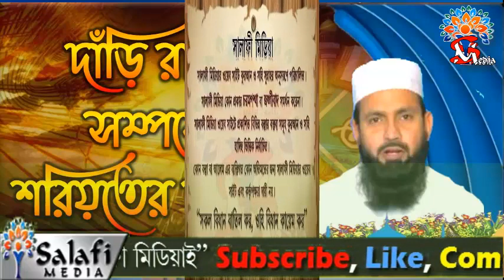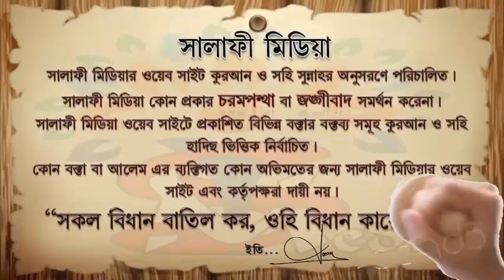দাঁড়ি রাখা সম্পর্কে শরিয়তের বিধান। ᴴᴰ┇ শাইখ সালেহ আহমদ হাফিঃ